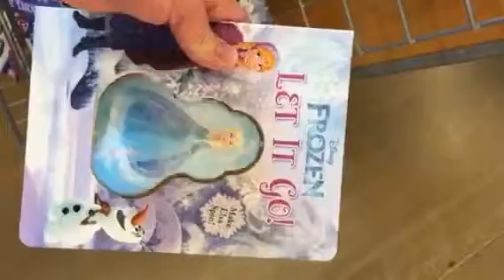Frozen spinning book